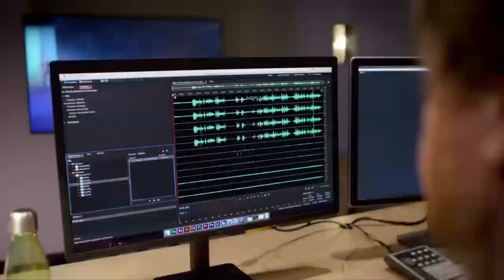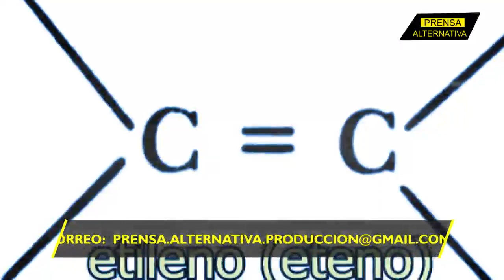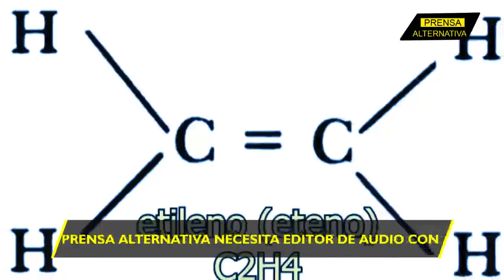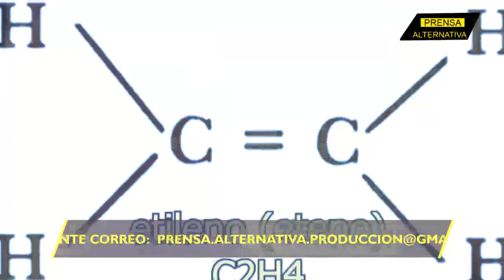Un nuevo motor es 6 veces la velocidad del sonido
No es un cuento de ciencia ficción, es la ingeniería china que está dando pasos agigantados y destronará la supremacía occidental una vez más.

Jefe de Prensa: Enzo Anchante